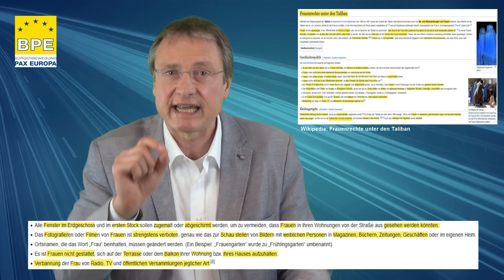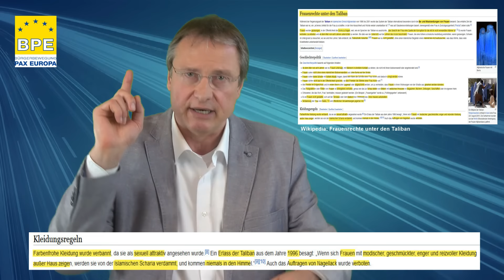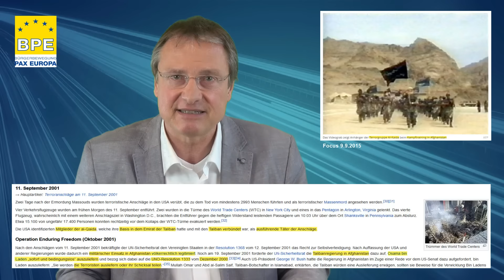Afghanistan: Bombenexplosion in Moschee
Mitte Februar explodierte in einer Moschee in Afghanistan eine Bombe. 30 Moslems starben. In Deutschland wurde fast nicht berichtet - den Grund liefert dieses Video. Außerdem: Nach dem US- und NATO-Truppenabzug bis Herbst dürften die Taliban wieder die Macht übernehmen, was nicht nur für die afghanischen Frauen fatal werden wird. Außerdem könnten die Terror-Ausbildungslager wieder aktiviert werden. Mit möglichem Export. Kommentar-Video der Bürgerbewegung Pax Europa (BPE).